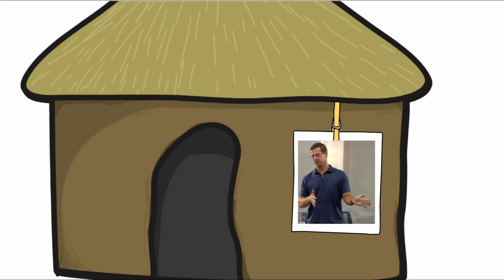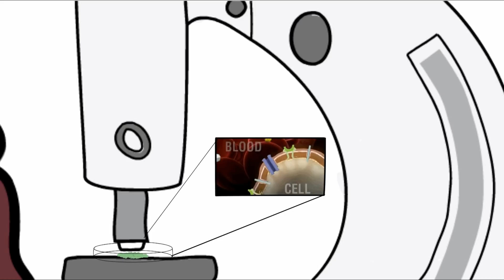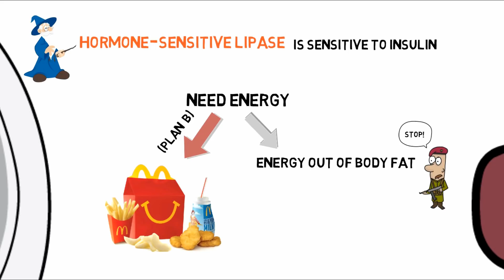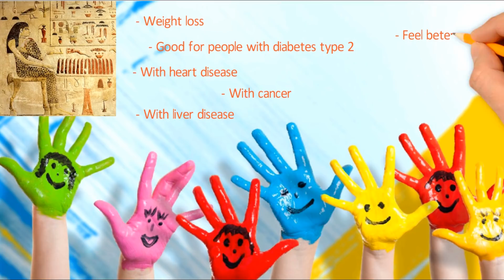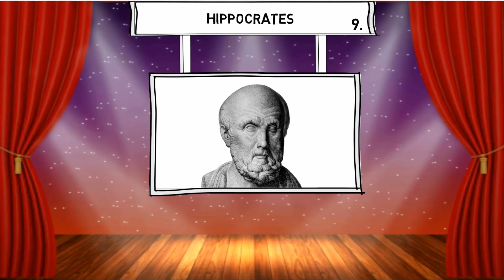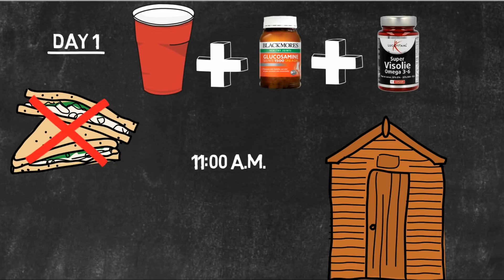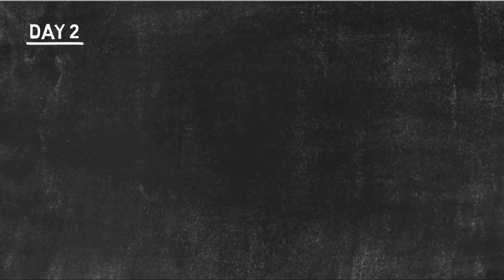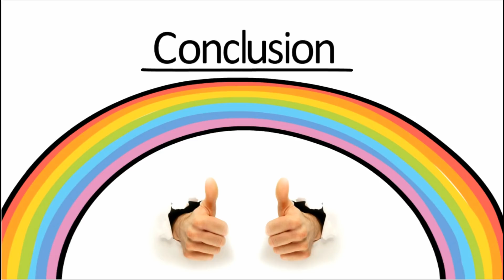WHY EAT ONE MEAL A DAY & LONGEVITY- FASTING EXPLAINED (HD)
WHY EAT ONE MEAL A DAY & LONGEVITY. In this video I explain in a simple and pleasant animated way about some history about fasting, about what Blood glucose, insuline and ketosis do, what the benefits of fasting are, I give some famous examples of fasters and experts, and I tell you how my first days of fasting went and how I experienced it.

In this animation I am very happy to share with you the knowledge I gatherd the past period about the diet in which I have a lot of faith, and I explain with different arguments why I came to this conclusion.

timetable:
0:00 - Why it is hard to find a good diet
1:05 - Where does the three meals a day idea come from?
2:07 - Our ancient hunter-gatherer culture
3:45 - Why stable blood glucose not necessary for survival & can be harmful, and what Blood glucose, insuline and ketosis do
6:42 - What the benefits of fasting are
7:21 - The process of Aging simplified
8:15 - Some famous examples of fasters and experts
13:33 - And How my first days of fasting went and how I experienced it
18:43 - Conlusion and expection

To get the ebook of doctor Bert Herring about is Fast 5 diet for free, you just have to send a email to

omad